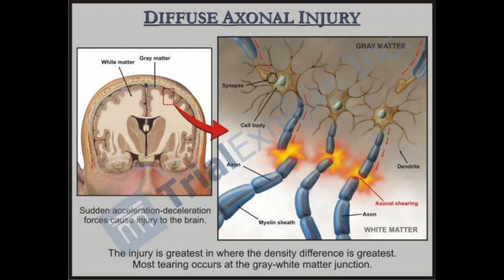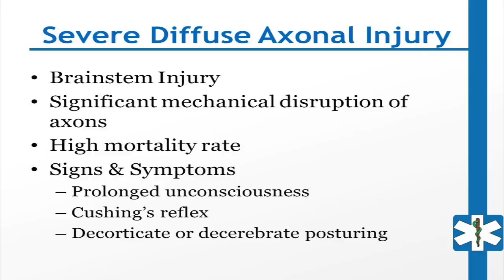Traumatic Brain Injury (TBI) & Diffuse Axonal (part 1).....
Discussing "Diffuse Axonal" injury, & the complications that come with it.